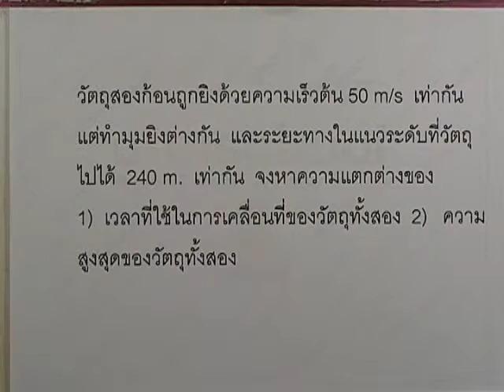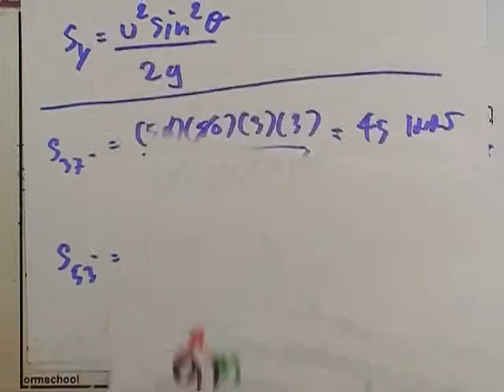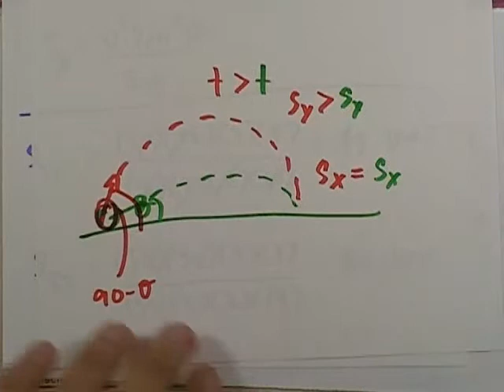ตะลุยโจทย์กลศาสตร์ :โปรเจกไตล์ ข้อ07